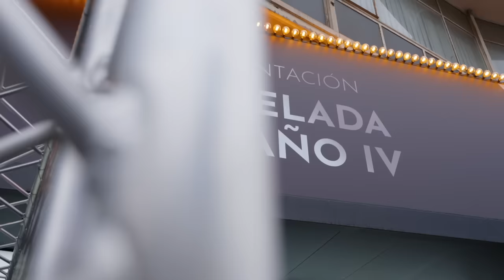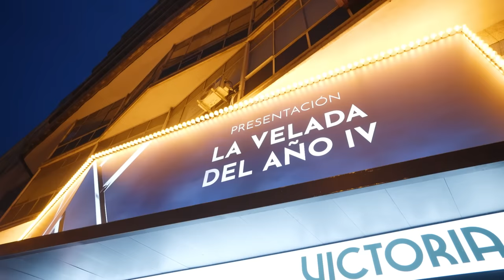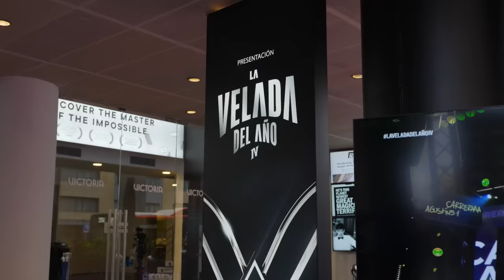LO QUE NADIE TE CUENTA DE LA VELADA DEL AÑO 4